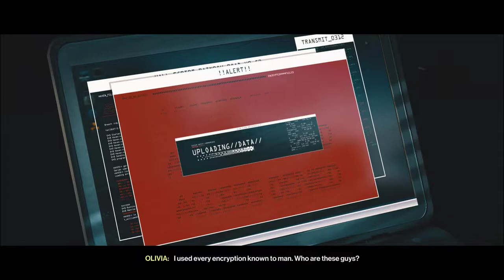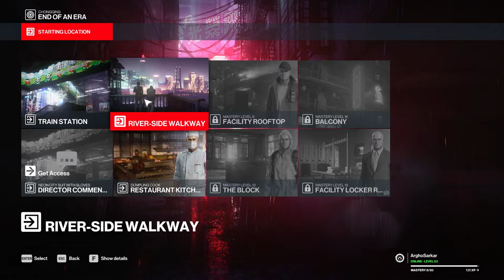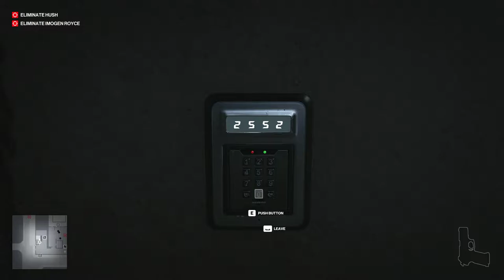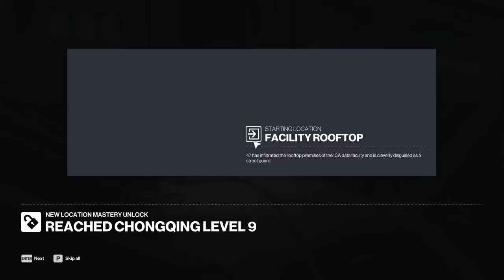Hitman 3 (2021) | Campaign | Episode 4: End of an Era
After escaping from Berlin, Agent 47 and Olivia Hall resume their search for Arthur Edwards. They soon discover that Edwards has gone to extensive lengths to destroy any information about him. To add to their difficulties, the ICA are growing closer as they search for the two. 47 decides that the best way to get the ICA of their backs is to shut down the agency for good, and to do that, they will need to leak the ICA's confidential client files.

The ICA keeps its confidential files in a secret data facility in Chongqing, China. The data core holding the files is further protected by a biometric lock linked to the site's two overseers: Imogen Royce, the ICA's top behavioural analyst, and Hush, a former cyberterrorist and data security expect. Luckily, Olivia discovers a loophole in the core's security. If both Royce and Hush are confirmed dead within a short time period, the system activates a failsafe, which Olivia can override.

47 must infiltrate the streets of Chongqing, eliminate both targets, and access the data core.

GPU: GeForce GTX 1650
CPU: Intel(R) Core(TM) i5-9300H CPU @ 2.40GHz
Memory: 16 GB RAM (15.86 GB RAM usable)
Current resolution: 1920 x 1080, 120Hz
Operating system: Windows 11